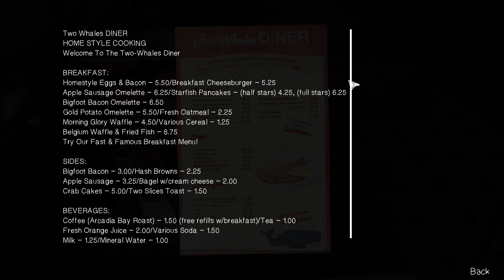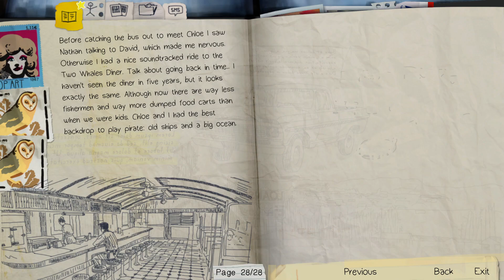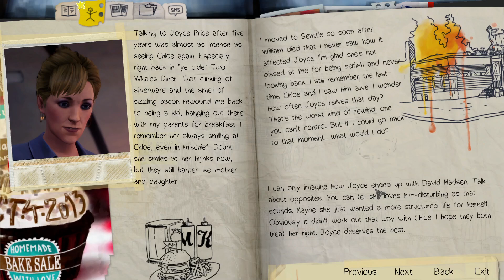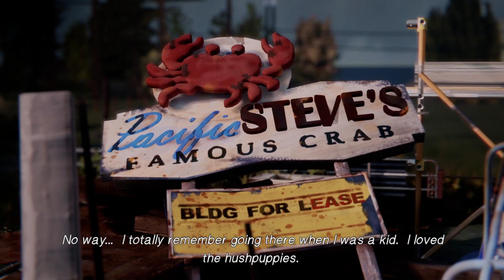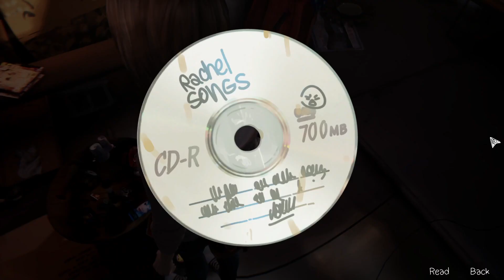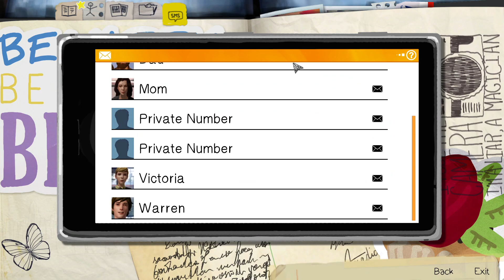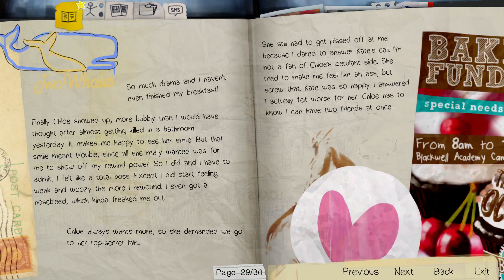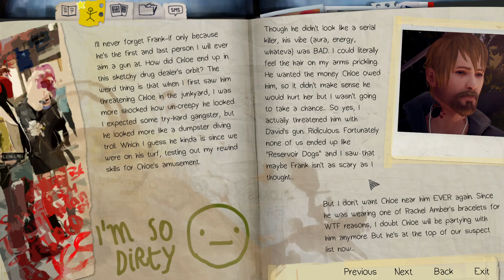Let's Play Life Is Strange Remastered Episode 2: Out of Time (part 3: Target Practice)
This episode, we go to a dump.